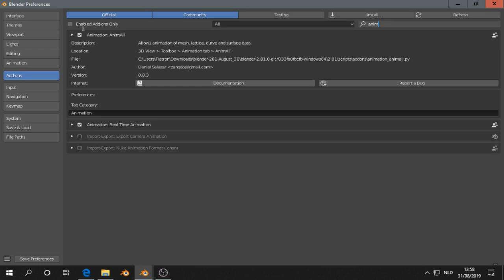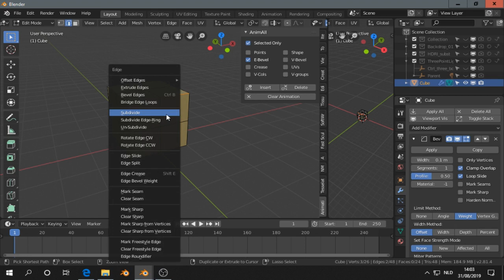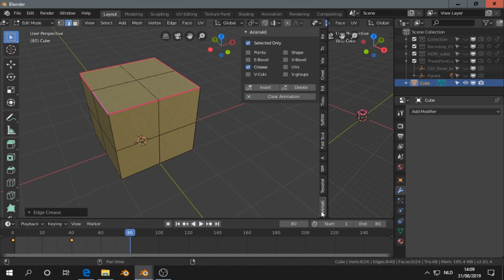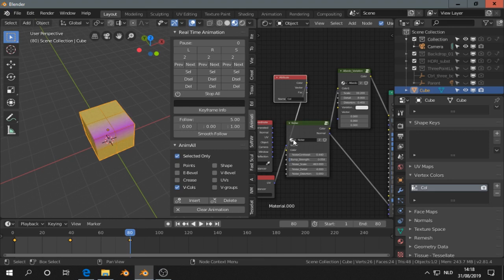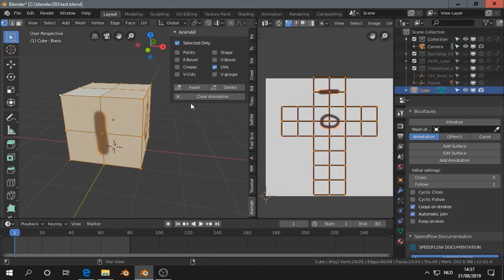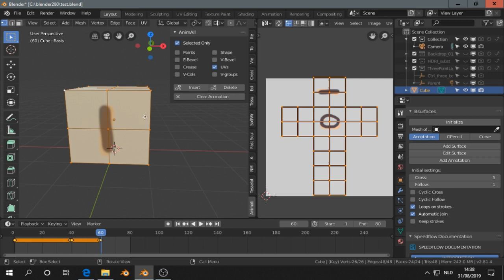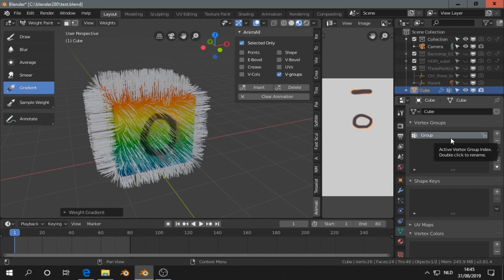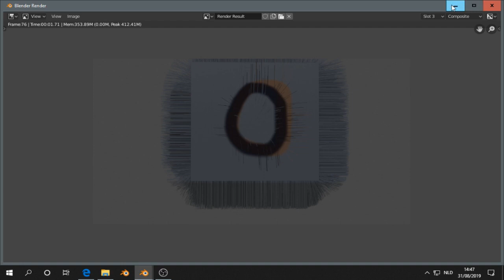Animall Addon - Blender 2.81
This video explains the following options in the AnimAll addon:

- Points
- E-Bevel
- Crease
- V-Colls
- Shape
- UV's
- V-Groups

The AnimAll addon is build in Blender 2.81.